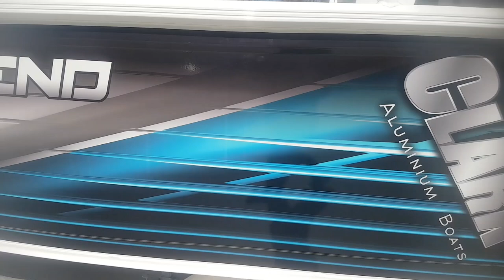520 LEGEND / CLARK ALUMINIUM BOATS / VINYL BOAT WRAP / BEFORE & AFTER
Check out the 520 Legend, Clark aluminium boat,
This was Custom designed and laminated.
Check out the before and after.

Hello im Rona,
I have a passion for wrapping boats as part of my job as an installer.
I am a signwriter / vinyl wrapper based on the gold coast.